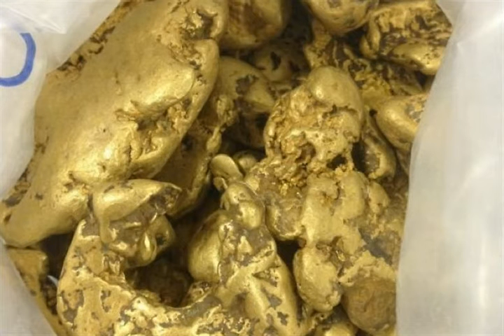Бодайбо из альбома Володя Высоцкий Б 2015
Слова:
Владимир Семенович Высоцкий

Бодайбо

Horn & sax solo "Ты уехала"

Ты уехала
На короткий срок,
Снова свидеться нам — не дай бог,
А меня в товарный, и на восток,
И на прииски
В Бодайбо,
В Бодайбо!

Не заплачешь ты и не станешь ждать!
guitar

Навещать не станешь родных.
Ну а мне
Плевать: я здесь добывать буду золото для страны.
Всё закончилось: смолкнул стук колёс,
Шпалы кончились, рельсов нет,
Рельсов нет,
Рельсов нет.

Эх бы взвыть сейчас! — жалко, нету слёз:
Слёзы кончились на семь лет.

tutti solo "Прииски"

Ты не жди меня
Ладно,
Бог с тобой,
А что туго мне — ты не грусти.
Только помни,
Не дай бог тебе со мной
Снова встретиться на пути!

Срок закончится, я уж вытерплю.
И на волю выйду, как пить!
Но, пока я в зоне на нарах сплю, я постараюсь всё позабыть.

horn

Здесь леса кругом гнутся по ветру,
Синева кругом — как не выть!

trumpet

Позади — семь тысяч километров,
Впереди — семь лет синевы...